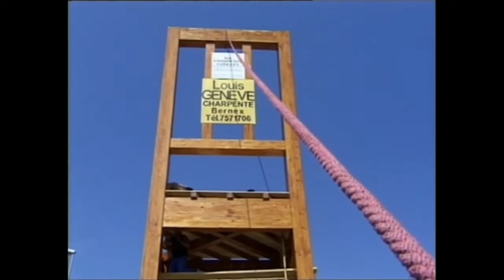The Broken Chair - Geneva - Installation 1997 - Project by Paul Vermeulen - str fr